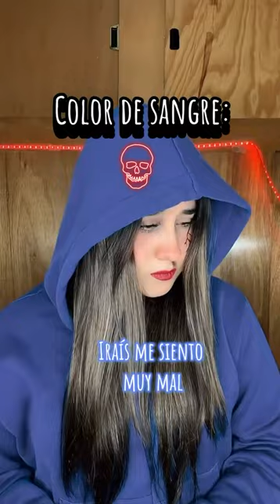Pov: Color de sangre 🩸